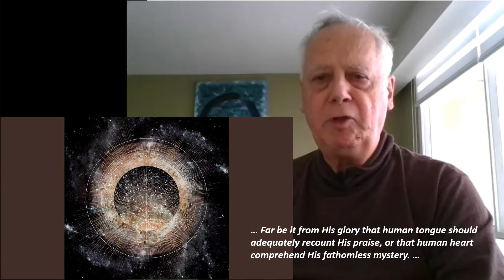31st cup of prayer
I  am a retired art teacher, having taught many years in St. Lucia, West Indies (Caribbean).   I am a Baha’i, married, with two sons.  I now live in Winnipeg, Mb., Can – in the center of the city – an area called Central Park